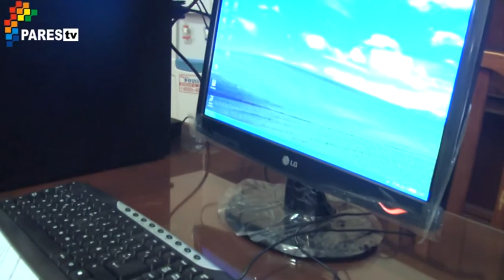Renovación informática en el Municipio (1)